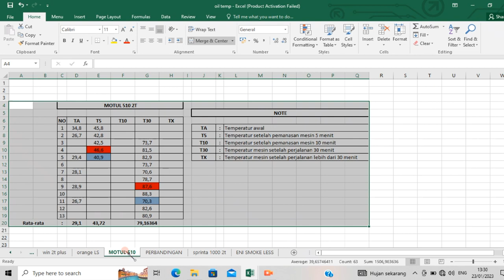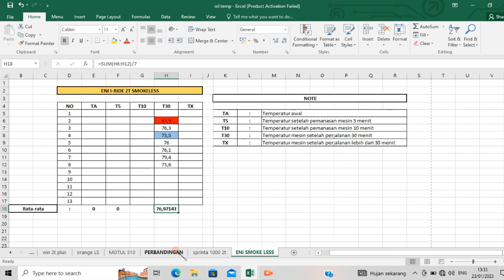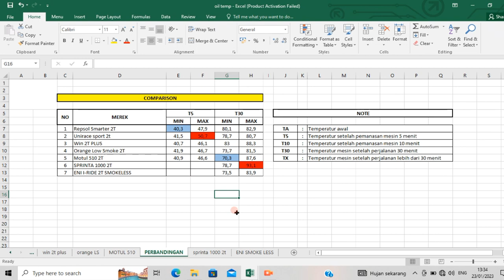Suhu mesin - eni i-ride 2t smokeless | oli samping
Link pembelian

Tipe bensin : pertalite (perubahan bbm, dikonfirmasi)
Stelan pj/mj : standar
Karbu : standar
Supply oli : pompa oli, mix on tank (disebutkan)
OS : standar (nol)
Blok : Crun (aftermarket)
Pengapian : standar
Busi : denso
Head blok : standar
Membran : standar + lidah karbon (aftermarket)
Knalpot : boban c33
Metode 1 : stelan standar (disebutkan)
Metode 2 : stelan basah (disebutkan)
Skenario : pemakaian harian, turing (disebutkan)
Jarak tempuh : 10km
Durasi pengambilan data : 2 minggu (14 hari perjalanan, 20km perhari, total 280km)

Tks men,